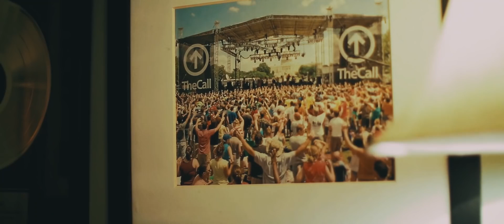Buy the Field The Road to Azusa Now!